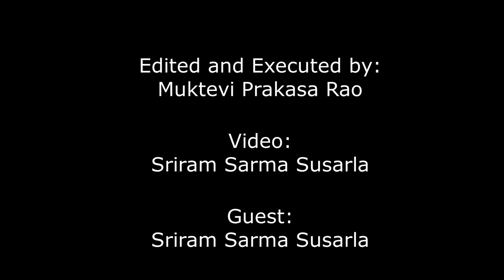హిందూ దేవాదాయ శాఖలో, గుడులలో హిందువులు మాత్రమే పని చేయాలి | మద్రాస్ హైకోర్ట్ తీర్పు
Guest: Sriram Sarma Susarla